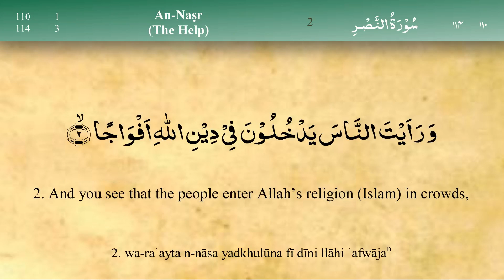110 Surah An Nasr by Mishary Al Afasy (iRecite)